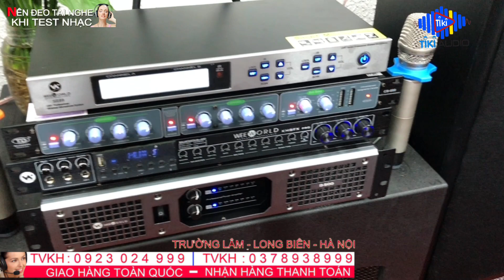Rất nhiều mẫu sản phẩm âm thanh Hót nhất 2020 tại Tiki audio:LH:0923024999 / 0378938999